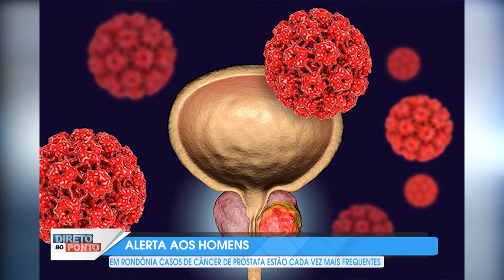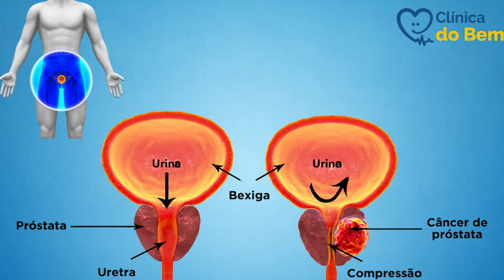NOVEMBRO AZUL CANCER PROTATA.